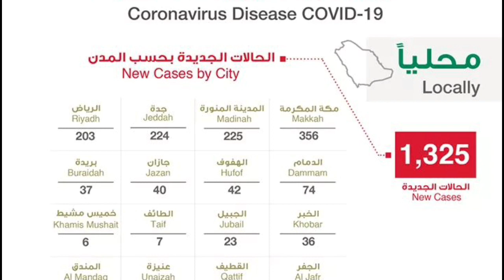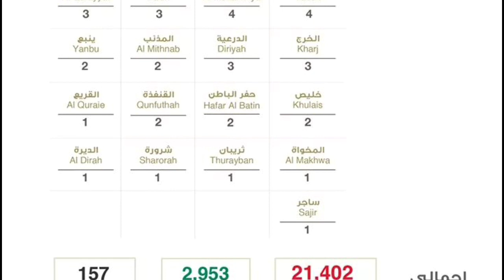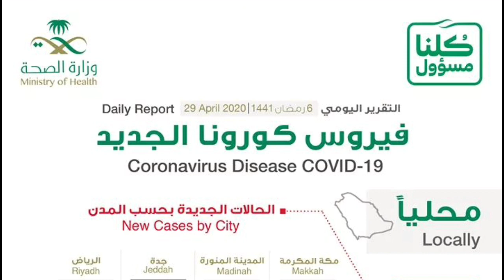29-4-2019 | Saudi Arabia | Ministry Of Health | Today Report | Gulf Life Hindi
Is Video Mein Dekhiye 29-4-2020 | Saudi Arabia | Ministry Of Health | Today Report | Gulf Life Hindi.

Shukriya!!!

Shukriya!